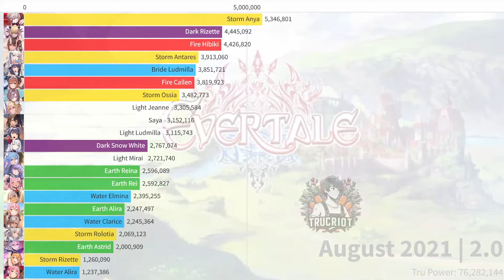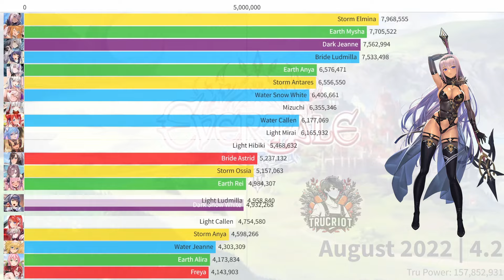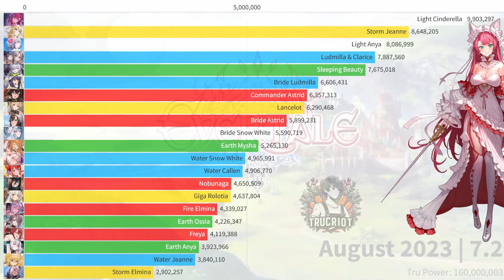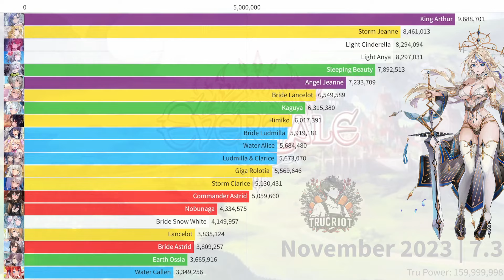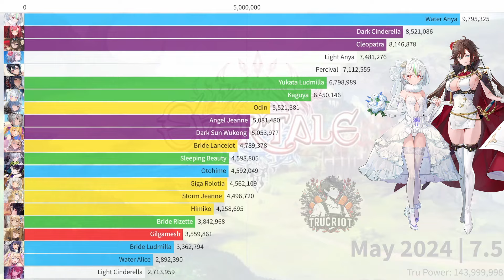Evertale: Best Arena Units 2021-2024 | Tru Power History (Bar Chart Race)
3 years of Evertale History in just 5 minutes. I have been manually collecting power data of 2000 units in 100 Top Arena teams nearly every month since 2021 - the Top21 at any point in time are visualized :)

The methodology has developed a lot (you can see each update with the version number to the right of the month) to assess the actual Arena impact of SSRs even more accurately - culminating in the latest month where WAP-TAP (Weighted Average Power in Top Arena Platoons) was replaced by Tru-UP (Usage & Positioning), now based on data from 1000 (!) Arena teams worldwide 🥳

0:00 2021: The Beginnings of 2.0
0:28 2022: Stealth Dominance
1:33 2023: Legends and Fairytales
3:47 2024: A New Year Appreciation

Do you have a feeling on which SSRs are over- or underrated at the moment, foreseeing a significant Tru Power move in the next month? Join the free betting game EverTrade on the TRU Discord and buy/sell the top units just like stocks
Best performers get a shoutout in my videos! 🥕